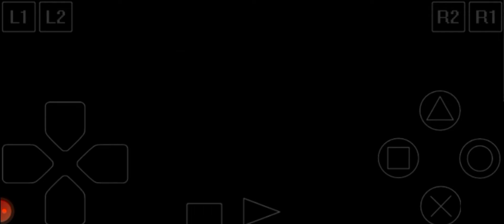Samson Tow Truck [Truk Derek] Vigilante 8: 2nd Offense (ヴィジランテ8〜セカンドバトル〜) [2022]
Vigilante 8: 2nd Offense (known as Vigilante 8: 2nd Battle, ヴィジランテ8〜セカンドバトル〜, in Japan) is the second installment in the Vigilante 8 vehicle action series developed by Luxoflux. It was released in 1999, a year after its predecessor, for the Nintendo 64, Playstation, and Dreamcast. It centers around Slick Clyde's attempt to travel back into the past and finish what Sid Burn had failed to do in the previous game.

Vigilante 8: 2nd Offense adalah game pertarungan kendaraan yang dikembangkan oleh Luxoflux dan diterbitkan oleh Activision untuk PlayStation , Dreamcast , dan Nintendo 64 . Ini adalah sekuel dari Vigilante 8 .

Protagonis game ini adalah Vigilantes, yang telah dibubarkan setelah kejadian di game pertama. Pemimpin mereka, Konvoi, telah menikahi mantan Coyote Houston dan sekarang menjalankan bisnis truk, tetapi tampaknya terbunuh dalam penyergapan pada 17 September 1977, mungkin oleh Coyote. Juga kembali dari game pertama sebagai anggota Vigilantes adalah penjudi yang berubah menjadi pemburu hadiah John Torque dan keponakan Convoy Sheila. The Vigilantes bergabung dengan Flying All-Star Trio (Team FAST), pemeran pengganti hitam untuk mencari saudara perempuan mereka yang hilang, dan Dave's Cultsmen, trio pengikut hippie yang mengidolakan karakter Vigilante 8 , Dave.

Antagonis utama permainan ini adalah mantan Vigilante Slick Clyde, yang telah menjadi pemimpin baru Coyote setelah menemukan ban lengan kendali pikiran lama Houston. Bawahannya adalah Obake yatim piatu Jepang, yang nama aslinya adalah Keiko Uzumi, dan cyborg Dallas 13, yang sebenarnya adalah teman dekat Uzumi Darius, yang menghilang setelah kesalahan selama pencurian Universitas Stanford. Mantan kekasih Sid Burn, penyelundup senjata Nina Loco, adalah tambahan baru di Coyote, setelah mengamankan sebagian besar senjata canggih yang mereka curi di game pertama. Boogie dan Molo adalah satu-satunya Coyote yang kembali dari game pertama; Nina membebaskan Boogie dari penjara, sementara Clyde membebaskan Molo, yang diangkut ke pusat pemasyarakatan dengan bus penjara, memberinya bus sebagai kendaraan pribadinya.

Gim ini juga memperkenalkan faksi ketiga: Drifters, individu yang entah bagaimana terjebak dalam perang Vigilante-Coyote, tetapi tidak berafiliasi dengan salah satu faksi. Mereka termasuk agen Polisi Chrono (ChronoPol) R. Chase, yang menyelidiki kegiatan Clyde dan OMAR; mantan agen FBI Chassey Blue, yang karier Hollywoodnya berantakan menyusul skandal yang direkayasa Biro untuk mengembalikannya ke pekerjaan; mantan astronot NASA Bob O; Dukun Indian Amerika, Dusty Earth; pengkhotbah hari kiamat Padre Destino; dan Tukang Sampah.

Dallas 13 menangkap Houston, yang melawan dan membunuhnya. Menggunakan mesin waktu Dallas 13, Houston kembali untuk menghentikan Convoy dari mengemudi dari tebing sebagai serangan Coyote. Konvoi mengaktifkan meriam khusus di truknya dan pergi berperang. Saudara-saudara Tim FAST bersatu kembali dengan saudara perempuan mereka Houston, yang belum pernah mereka lihat sejak 1973, ketika dia diculik dari kelas senam (mungkin oleh agen OMAR).

Kemudian, Agen R. Chase menyudutkan Slick Clyde yang menantang. Pemimpin Coyote melawan dan hampir membunuhnya sampai Obake melumpuhkan Clyde dan pergi bersamanya melalui time warp. Sekarang kembali pada tahun 2017, Slick bangun di mobilnya dengan Obake di kemudi. Setelah menemukan kebenaran tentang identitas asli Dallas 13 dan bagaimana Clyde membunuh orang tuanya, dia mengarahkan mobil bermuatan bom di jalur tabrakan dengan markas OMAR, di mana Slick meninggal dalam ledakan itu. Runtuhnya OMAR mendorong Uzumi untuk melangkah dan mengungkap teknologi energi bersih ayahnya kepada dunia. Merajuk atas kegagalannya untuk menangkap Clyde, Chase menghancurkan lencana ChronoPol-nya dan akhirnya bertemu dengan naksir masa kecilnya, Chassey Blue (yang juga membuang ID FBI-nya). Karena lencana ChronoPol miliknya dihancurkan, Chase diumumkanAWOL , dan dia pergi bersama Chassey saat agen ChronoPol lainnya mengejar mereka.

Sheila memasuki Akademi FBI dengan restu dan kelulusan Chassey. Tugas pertamanya adalah menjatuhkan Molo, yang mengira Chassey mengejarnya.

Dengan menyamar sebagai korban kecelakaan lalu lintas, Manusia Sampah kabur dengan penjelajah bulan milik Bob O . The Garbage Man diturunkan menjadi karakter rahasia Vigilante 8 Y The Alien, yang kemudian mengkanibal bajak untuk mendapatkan bagian untuk pesawat ruang angkasanya. Bob O, terungkap sebagai simpanse lab NASA , bergabung dengan Y dan melompat ke pesawat ruang angkasa saat akan diluncurkan.

Padre Destino menguap ketika sebuah portal muncul dalam doanya dan menembakkan semburan api ke arahnya.